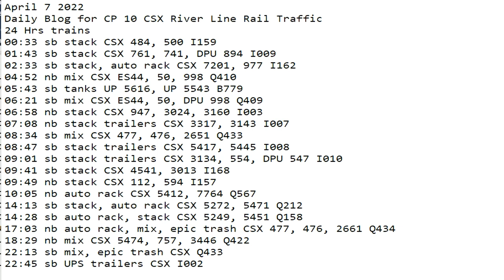April 7 2022 24 Hrs CSX Trains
24 Hrs trains
00:33 sb stack CSX 484, 500 I159
01:43 sb stack CSX 761, 741, DPU 894 I009
02:33 sb stack, auto rack CSX 7201, 977 I162
04:52 nb mix CSX ES44, 50, 998 Q410
05:43 sb tanks UP 5616, UP 5543 B779
06:21 sb mix CSX ES44, 50, DPU 998 Q409
06:58 nb stack CSX 947, 3024, 3160 I003
07:08 nb stack trailers CSX 3317, 3143 I007
08:34 sb mix CSX 477, 476, 2651 Q433
08:47 sb stack trailers CSX 5417, 5445 I008
09:01 sb stack trailers CSX 3134, 554, DPU 547 I010
09:41 sb stack CSX 4541, 3013 I168
09:49 nb stack CSX 112, 594 I157
10:05 nb auto rack CSX 5412, 7764 Q567
14:13 sb stack, auto rack CSX 5272, 5471 Q212
14:28 sb auto rack, stack CSX 5249, 5451 Q158
17:03 nb auto rack, mix, epic trash CSX 477, 476, 2661 Q434
18:29 nb mix CSX 5474, 757, 3446 Q422
22:13 sb mix, epic trash CSX Q433
22:45 sb UPS trailers CSX I002